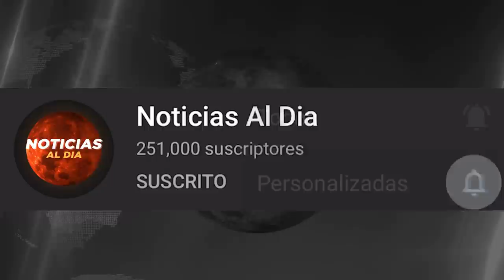BOLIVIA HOY NOTICIAS 01 DE NOVIEMBRE 2021, INCREIBLE SITUACION JEANINE AÑEZ NEWS SEGURO HOTEL HOY